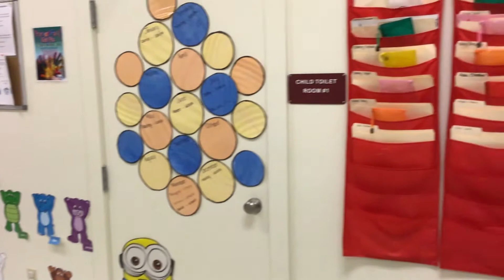March 7, 2021 - South Seaville UMC - Study on James 5:7-12 - Pastor John DiGiamberardino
South Seaville United Methodist Church